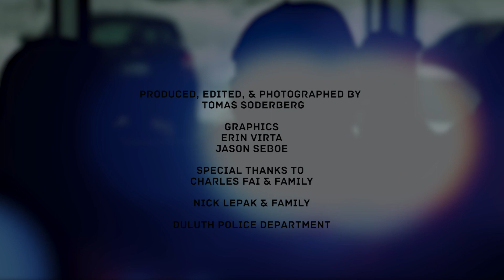Intersections: Charles Fai, Part 2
Learn more about Charles Fai’s journey with the Duluth Police Department to build a curriculum for and to teach implicit bias to officers.

“[Implicit bias] is a harder one to take a look at because we do not believe, in our core, that what we’re doing is hurting other people. And it’s usually hard and more painful to look at.

“It’s easier for me to connect with somebody, help them with their level of awareness of those internal thought processes that drive how they relate with people. And if they can change that, a person at a time, eventually it leads into a bigger change – changing the system, changing the structure – we can’t do that if we aren’t changing ourselves.” -Charles Fai